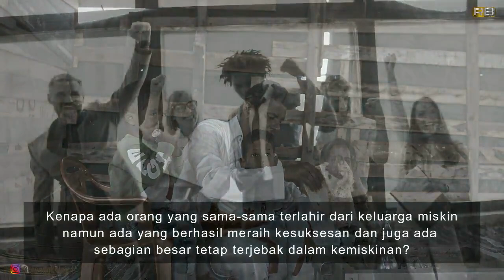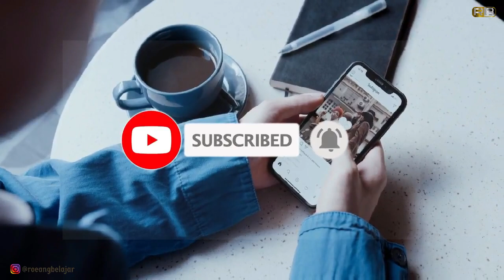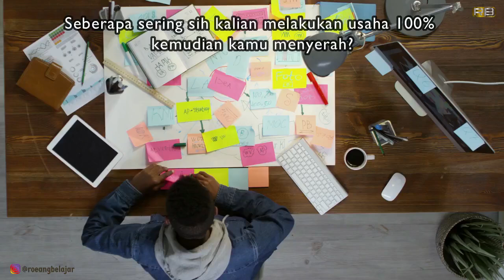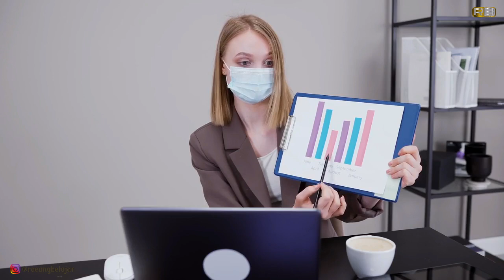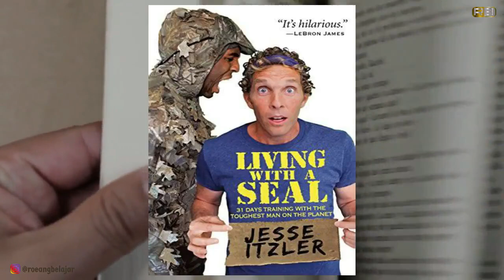Aturan 40%..!! Panduan Agar Lebih Mudah Sukses